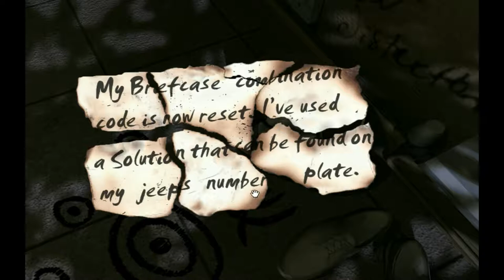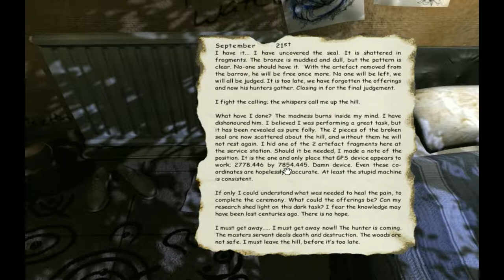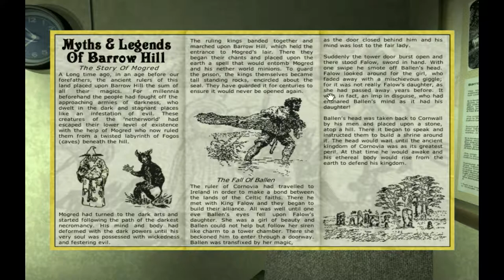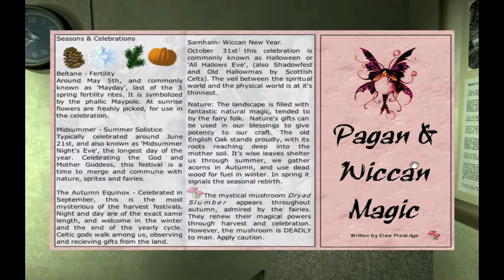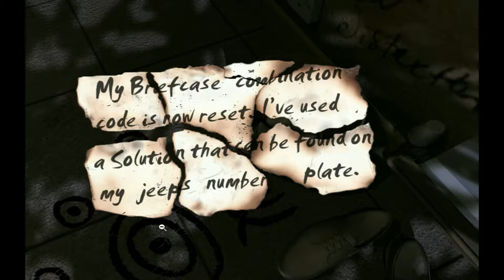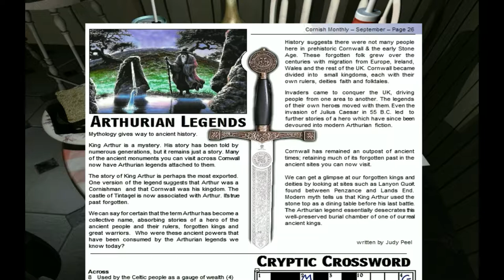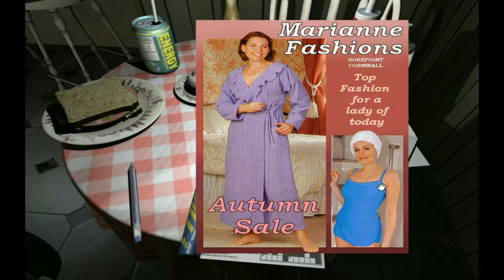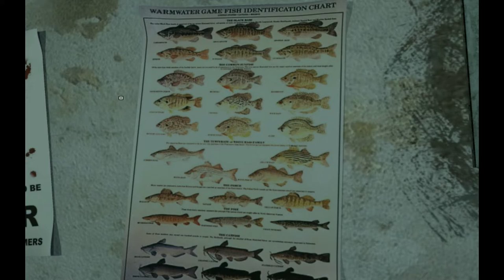Let's Play Barrow Hill (Blind) - Part 4: Kitchen Nightmare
We're still trying to figure out the code needed for the briefcase. I know it has something to do with the jeep's number plate but I haven't fully figured it out yet. We're also going to check out the service station once more in case we have missed something. And indeed we have!